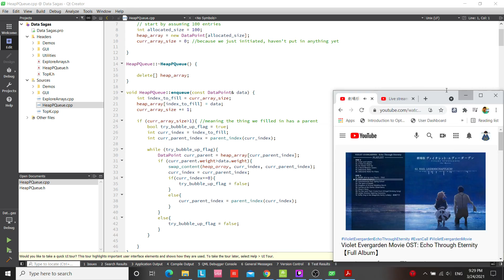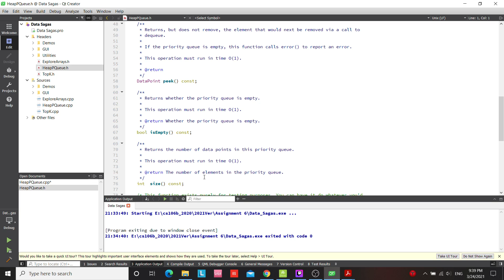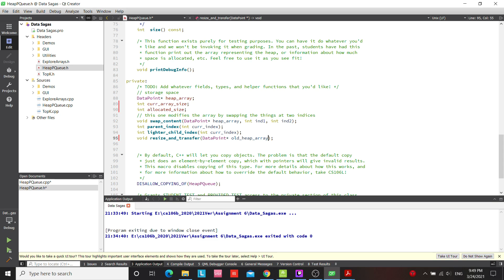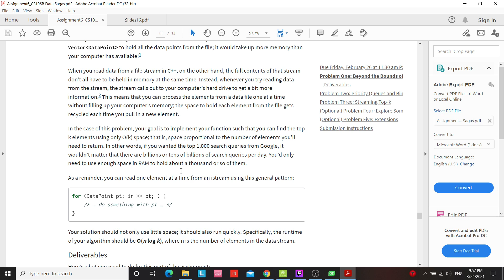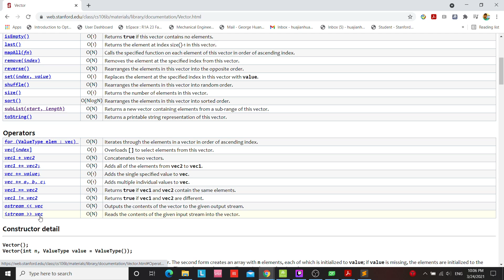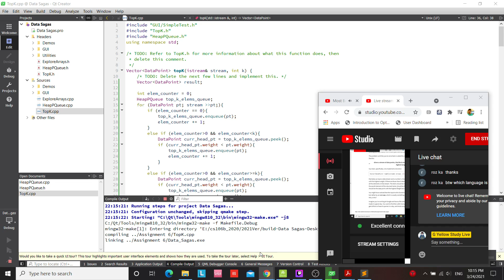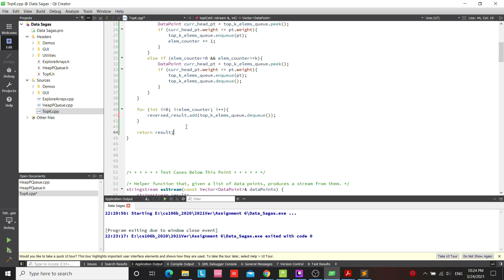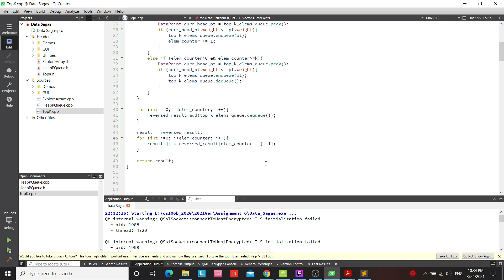[Study stream live] Assignment 6 Q2Q3, Stanford CS106B, Part 33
Ayy!! We finished assignment 6 today! This is meant to be a partnered assignment, and we spent 4 hours, SOLO on it. Dayum we are good!

Shout out to @roz ka, @shomishom for joining the study squad! And I got complimented for my music taste today (◕‿◕) (◕‿◕) (◕‿◕)

Comment to let me know what you want to watch!

Come join me in stream! I have a pretty good music taste I would say (if you all still would like to listen to my background music). ʕ •ᴥ•ʔ